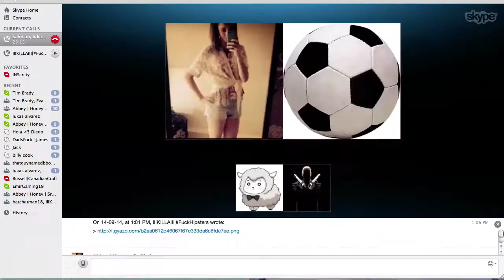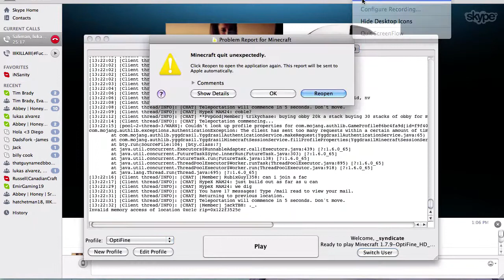Factions Lets Play Ep:43- Raiding A Duplicator?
Recording Software ➥Screenflow Recording Software
Microphone ➥Blue SnowballMicrophone
Mouse ➥RaZer DeathAdder 3,500 DPI
Intro Maker ➥ A fan BaseBaller!